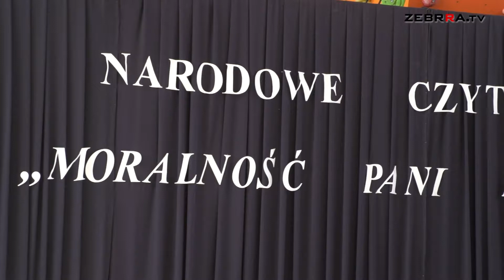Wizyta Pierwszej Damy w Zespole Szkół Ponadpodstawowych w Białobrzegach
Narodowe Czytanie to inicjatywa zapoczątkowana w 2012 roku jeszcze przez prezydenta Bronisława Komorowskiego I jego małżonkę. To wydarzenie kontynuowane jest do dzisiaj, a przykładem tego jest chociażby wtorkowa wizyta żony prezydenta RP, Agaty Kornhauser-Dudy w Zespole Szkół Ponadpodstawowych w Białobrzegach. Przybyłych gości przywitał starosta białobrzeski, Sylwester Korgul.